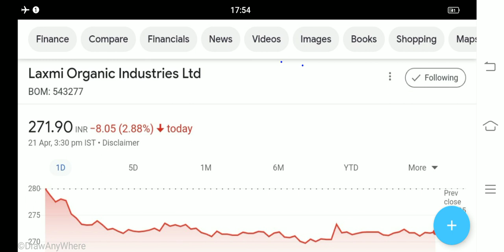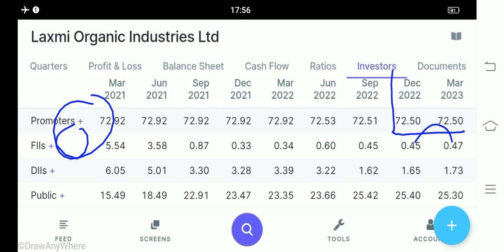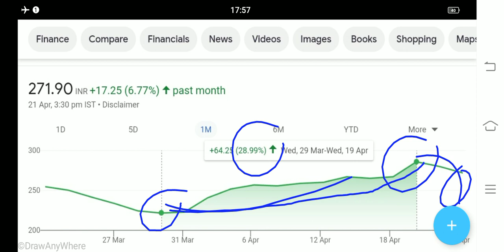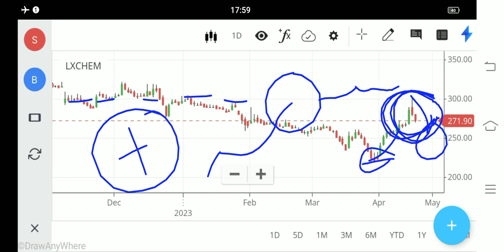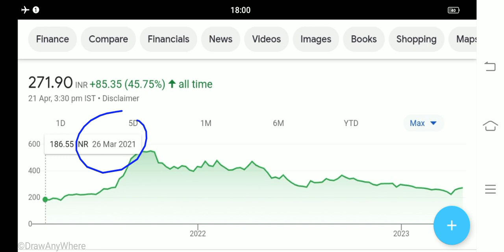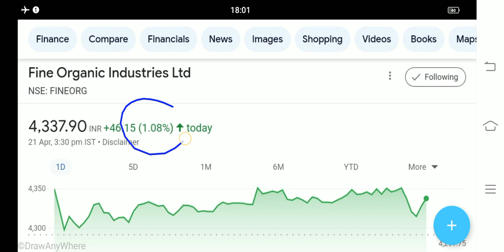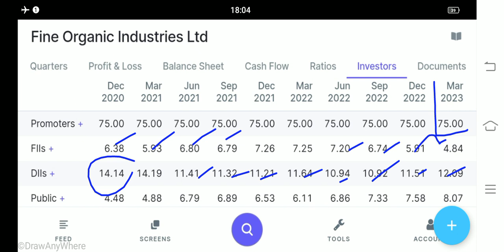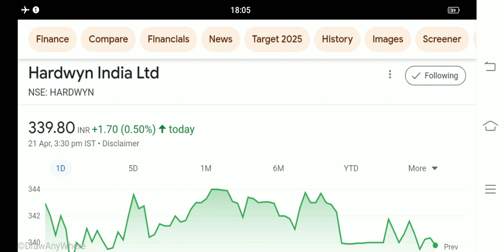16 शेयर के बदले 68 शेयर मिलेगा fine Organics share latest news laxmi Organics share latest news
fine Organics share latest news today